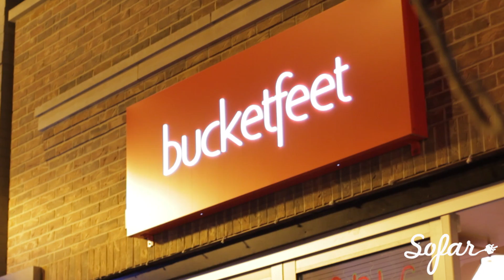Drama - Low Tide | Sofar Chicago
Drama performing "Low Tide" at Sofar Chicago on February 18th, 2017. Sofar Sounds connects artists and music-lovers around the world through intimate shows in unique venues.

Artist: Drama

Filmed by: Chris Owsiany

Joseph LaChance

Jess Mattison

Edited by: Joseph LaChance

Audio by: R. Brok Mende